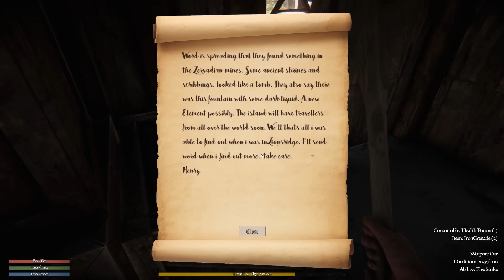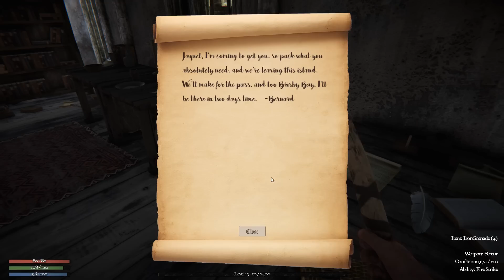The Black Masses - Open World Medieval Zombie Apocalypse!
The Black Masses Gameplay with Splat! Let's Play The Black Masses and check out a game where the zombie apocalypse has struck a medieval island. Gather weapons and fight back!